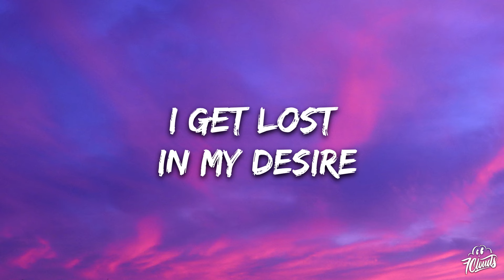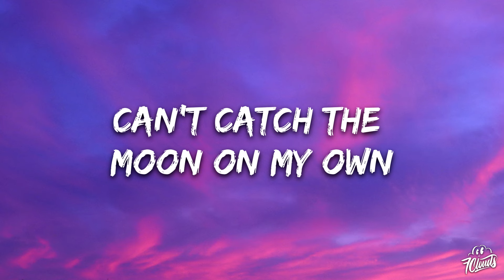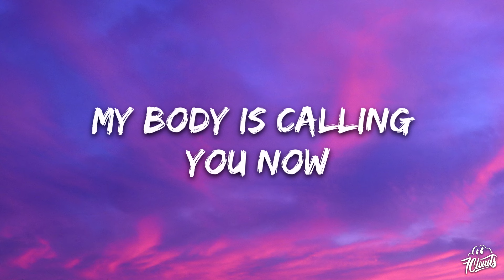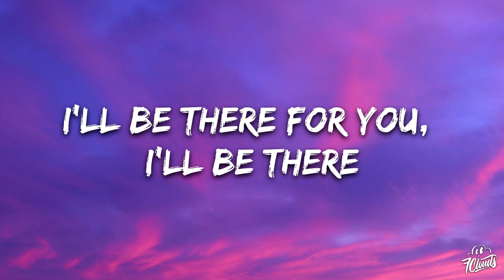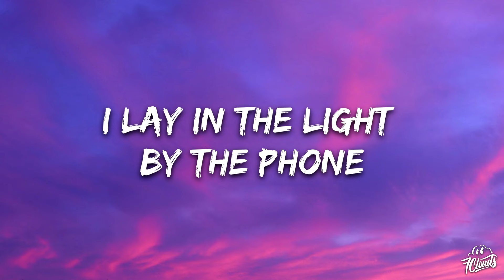Gorgon City, NORTH - Breathe You In (Lyics)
🎤 Lyrics: Gorgon City, NORTH - Breathe You In

 [Intro]
I breathe air from you, I breathe air from you

[Verse 1]
I get lost in my desire
Can't catch the moon on my own
Your love is lifting me higher
I breathe air from you

[Chorus]
I'll breathe you in
I lay in the light by the phone
My body is craving you now
I breathe in, I breathe in
My body is calling you now

[Drop]
I breathe you in
I brеathe air from you, I breathe air
I brеathe air from you, I breathe air from you

[Verse 2]
You fill me up with emotion
'Til I feel like I can float
Your eyes as deep as the ocean
I'll be there for you, I'll be there